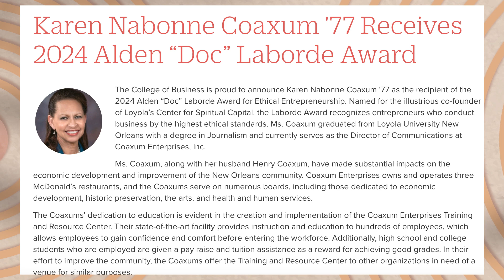Storytelling 101: How To Create Stories That Resonate, Karen Nabonne Coaxum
In this Behind The Ad episode, Communications Leader, Businesswoman & Entrepreneur Karen Nabonne Coaxum  shares trade secrets on the art of storytelling. Karen is winner of the 2024 Alden "Doc" Laborde  Award for Ethical Entrepreneurship, and seasoned communications leader.

Karen is a Loyola Alum, and has an esteemed career from Times Picayune, Ochsner, Vue Orleans, McDonalds restaurants, among other properties & initiatives.

Chapters:
00:00-02:17  Introduction of Karen Nabonne Coaxum
02:18-04:16  Karen On Being Awarded The 2024 Alden “Doc” Laborde Ethical Entrepreneur
04:17-06:45  How has storytelling changed over the years?
06:46-10:32  What Karen loves storytelling & Why?
10:33-16:10   Karen’s favorite stories
16:11-17:32 Karen’s Process & Tips for Storytelling
17:33-21:44 What kind of stories are told at Vue Orleans